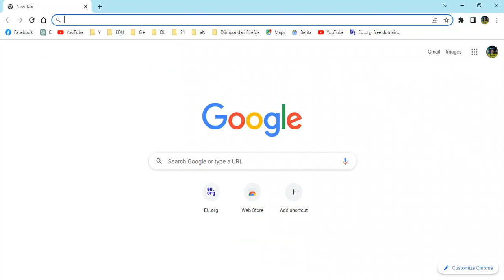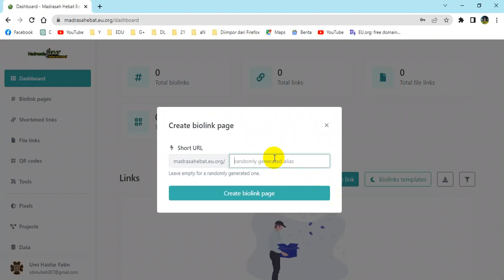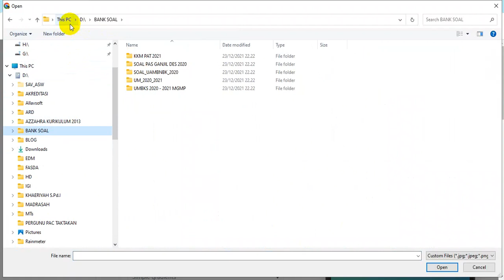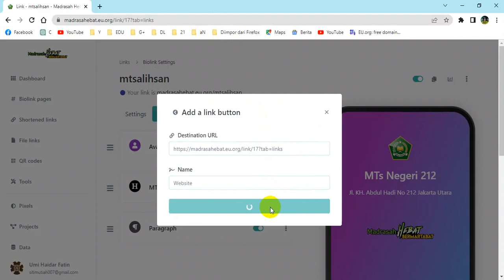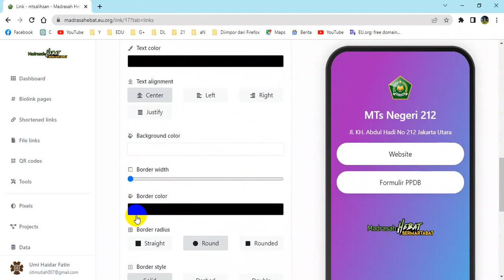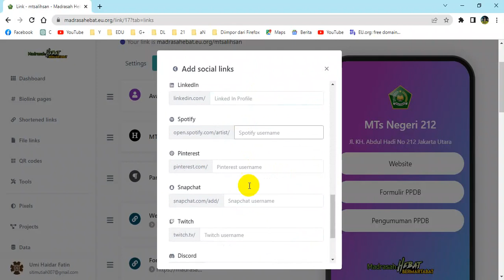Cara Mudah Membuat Microsite Gratis dari Madrasahebat di biolink gratis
untuk login atau daftar / registrasi bagi yang belum memiliki akun

Agar bisa memberikan manfaat kepada yang lainya, jangan Lupa Bagikan Juga Video